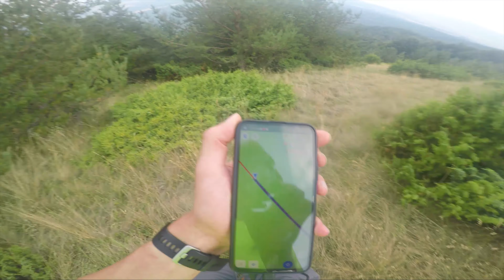Crossing the Vitosha mountain in a completely straight line! PREVIEW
Inspired by GeoWizzard.

Full edit with more footage coming soon!